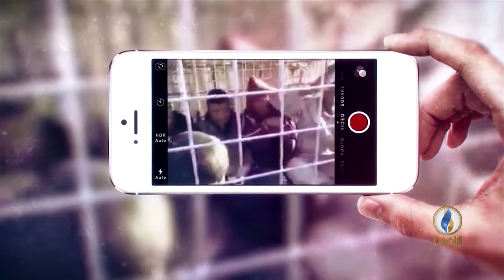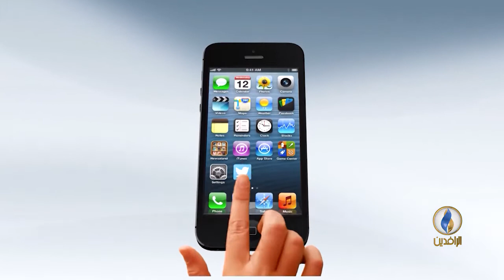حوار_المساء | الجثث المتفسخة في الجانب الأيمن للموصل.. عجز أم إهمال حكومي؟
ضيف الاستوديو:
الأستاذ بهجت الكردي / الناشط العراقي المستقل

عبر الهاتف:
د. فاطمة العاني / مستشارة المركز العراقي لتوثيق جرائم الحرب - لندن
الأستاذ مازن التميمي / الكاتب والمحلل السياسي - لندن

إعداد وتقديم:
عمر حامد